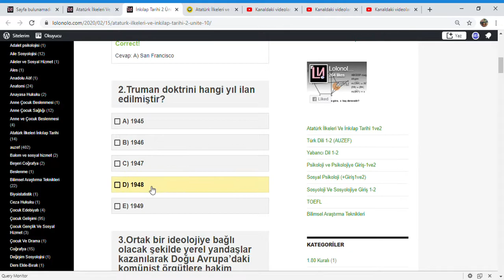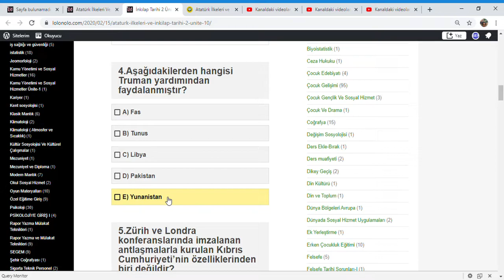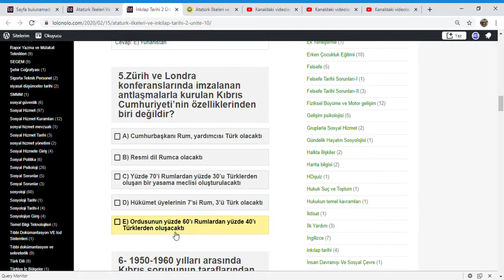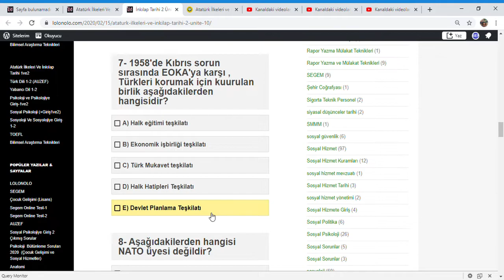Atatürk İlkeleri Ve İnkılap Tarihi-2